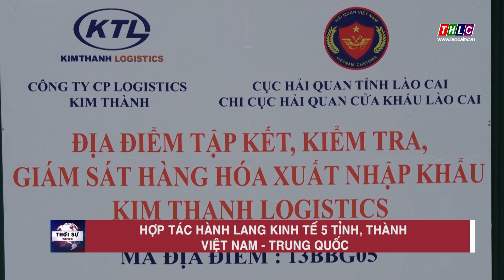Hợp tác hành lang kinh tế 5 tỉnh, thành Việt Nam - Trung Quốc | THLC